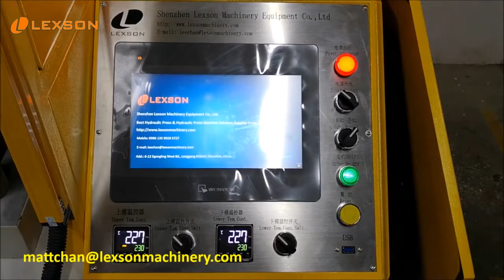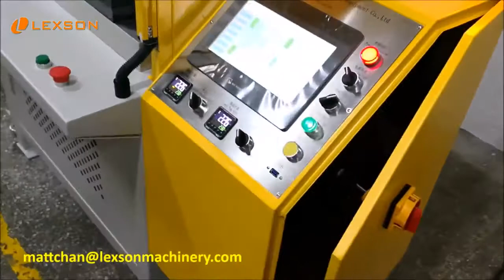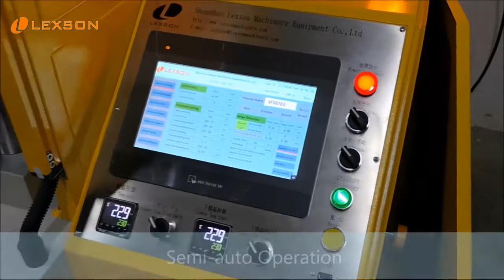Lexson P06 PRO 4-Post 20 Ton Hydraulic Heated Platen Press Machine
This is a testing video of custom-made Lexson-P06 4 post hydraulic heated platen press machine 20 ton for our customer.